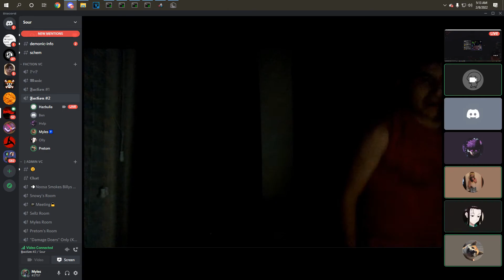Giving My Team Toe Tags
none of my music